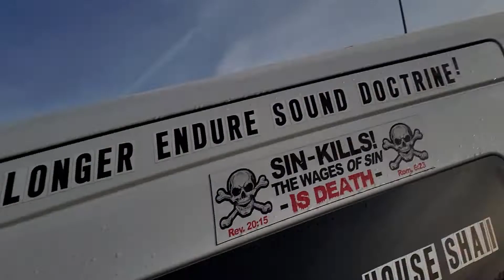The enemy list by those testing positive for the lies.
Time to separate from those of the world and those in the world.  the world will love their own.